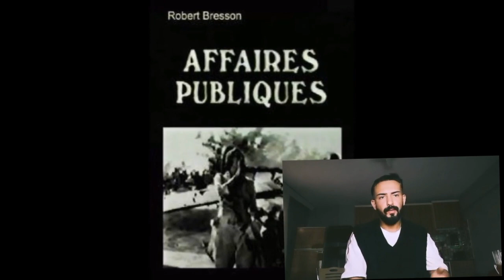Film Tavsiyeleri 2 - Robert Bresson Filmleri Üzerine